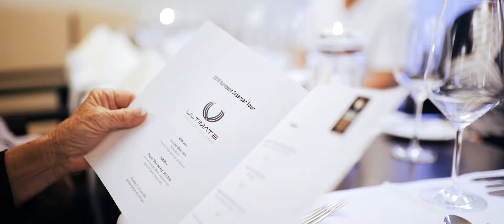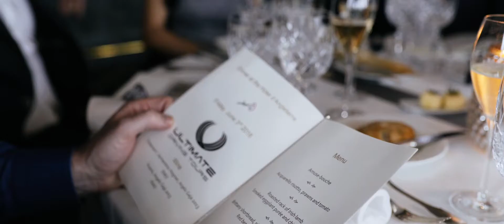Experience A Tour (Part 3) with Ultimate Driving Tours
Want to know what it's like on an Ultimate Driving Tour? Experience our signature tour first hand in the following video series.